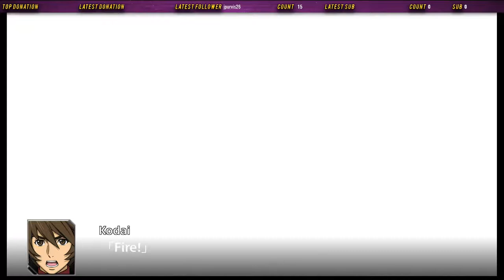Let's Play Super Robot Wars V: Part 216 - ...Long Live the Emperor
Our fleet finishes breaking through the enemy lines, as Dessler makes clear he can't just be offed off camera.